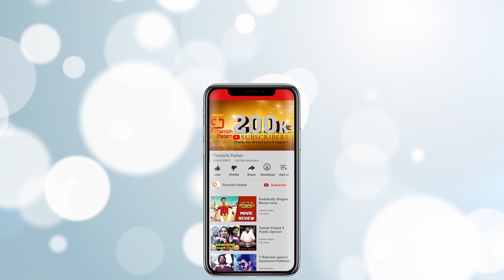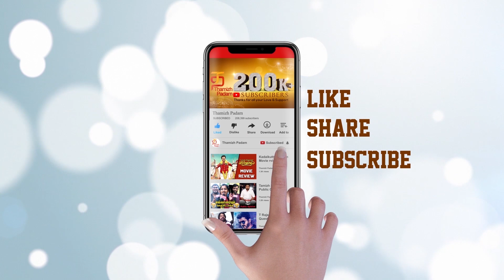Ghost Chases The Couple | Kadhal Enakku Romba Pidikkum | Sakthivel | Gokula Krishnan |Thamizh Padam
Ghost Chases The Couple, a scene from  Kadhal Enakku Romba Pidikkum Movie on Thamizh Padam. Kadhal Enakku Romba Pidikkum Movie ft. Surya Varma, Raja, Nisha, Nandhini. Kadhal Enakku Romba Pudikkum movie directed by C Sakthivel, produced by C. Dhandapani. Music by Gokula Krishnan.